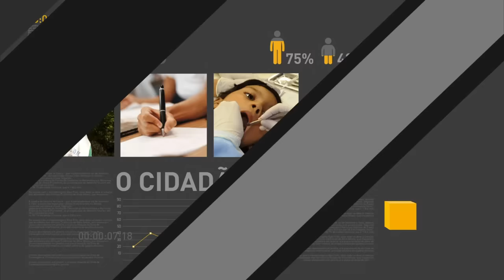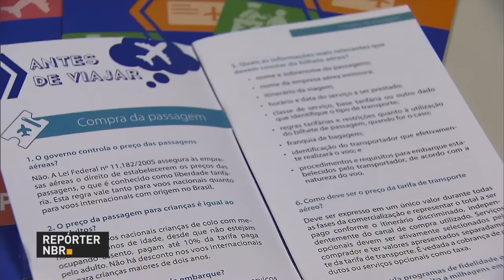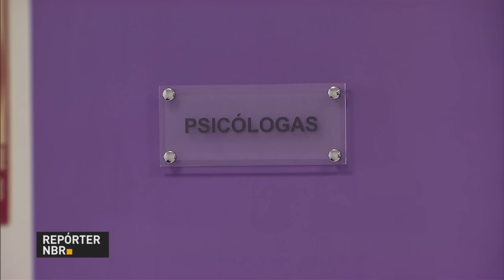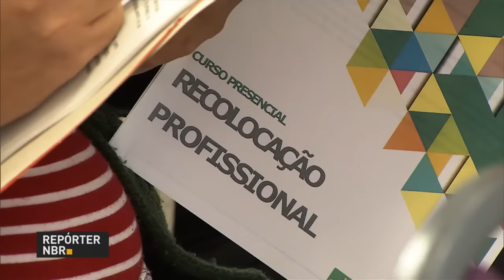Fies terá mais 75 mil vagas disponíveis este ano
REPÓRTER NBR 18H - 16.06.16: Presidente em exercício Michel Temer assinou, nesta quinta-feira (16), autorização para criação de 75 mil vagas para o Fundo de Financiamento Estudantil (Fies). E mais: Michel Temer considerou levianas as acusações de que ele teria solicitado doações ilegais para campanha eleitoral. Veja também: assessoria do Palácio do Planalto divulgou que o ministro do Turismo, Henrique Eduardo Alves, pediu demissão do cargo.